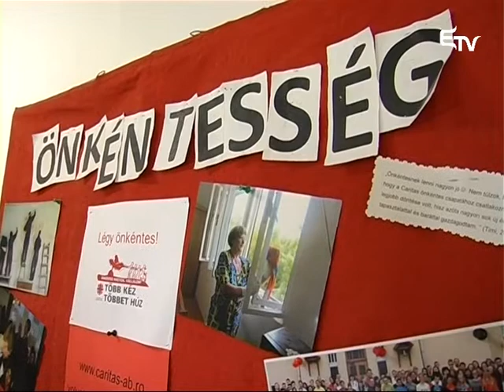Hitélet 2015. február 8. – Erdélyi Magyar Televízió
Otthoni betegellátás, családsegítő programok, függőségben szenvedő betegek, fogyatékosok felkarolása, cseperedő műhelyek... és folytathatnánk a Caritas különböző tevékenységeinek felsorolását. Hitéletben a 25 éves Gyulafehérvári Caritas.